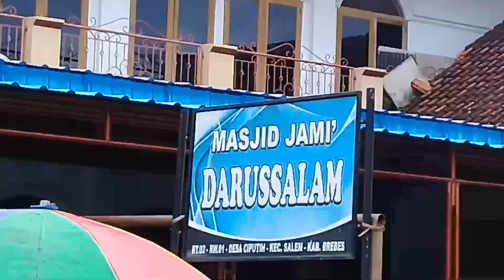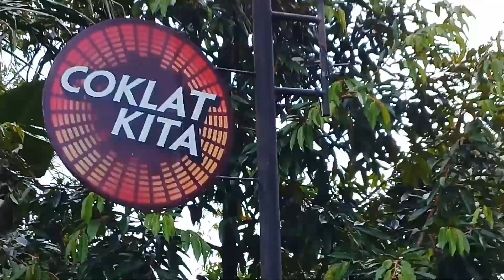Suasana dusun satu kertasana ciputih